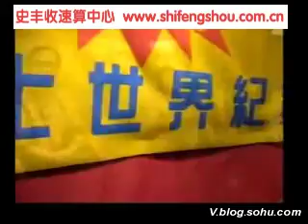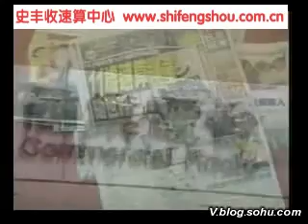少年18.8秒破吉尼斯世界纪录——史丰收速算法 Shi FengShou Rapid Calculation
"Shi Fengshou Rapid Calculation" , once praised by the UNESCO as a miracle in the history of science education, that it had significant influence in human brain development, and that it should be promoted thoughout the world. At present, it has been a popular educational tool among American and Asian areas.